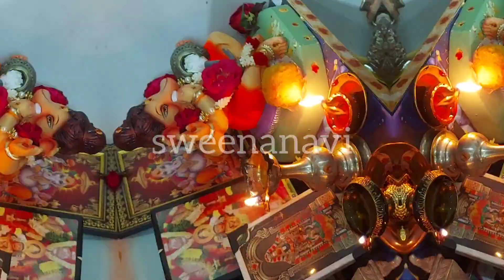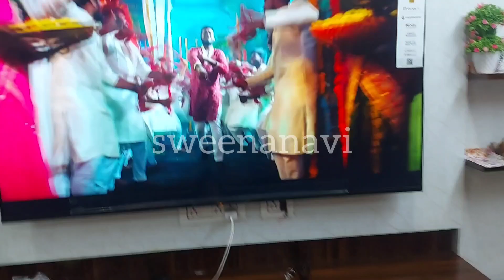ఈ రోజు మా ఇంటి గణపతి బప్పా నిమర్జనం || Ganapathi Bappa Morya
eroju maa intlo ganeshudini nimarjanam chestunam , chudam randi. memaithe chala enjoy chesam meeru kuda chusu enjoy cheyandi alane maa channel ni support cheyandi friends.